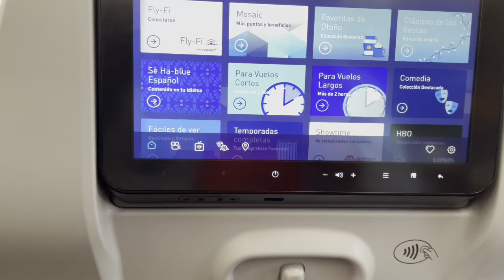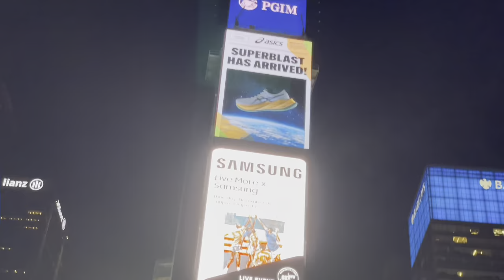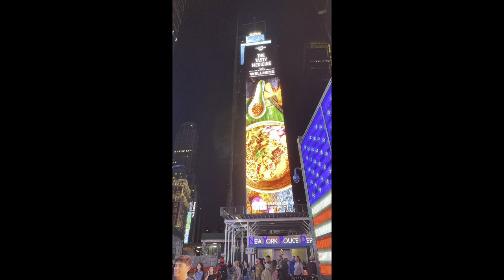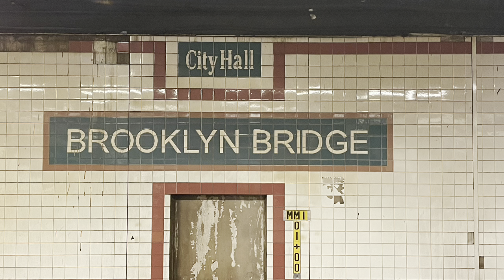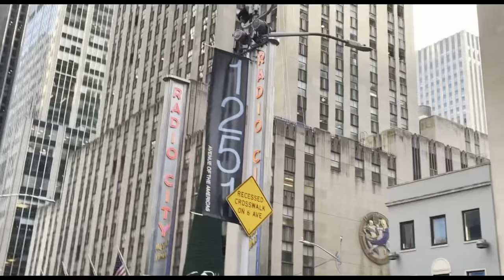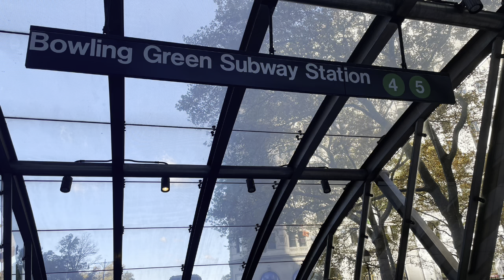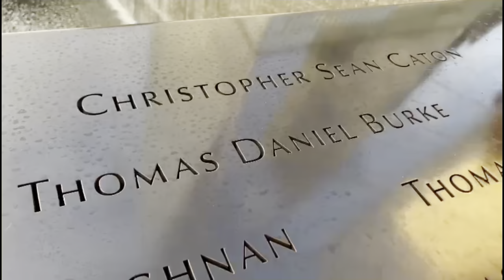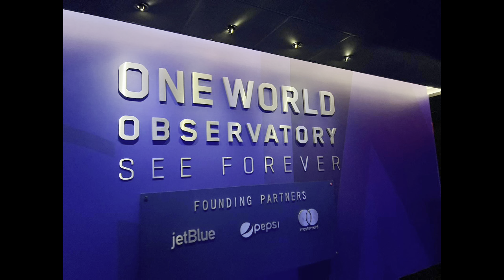QUE VER Y HACER EN NEW YORK 🗽🍎